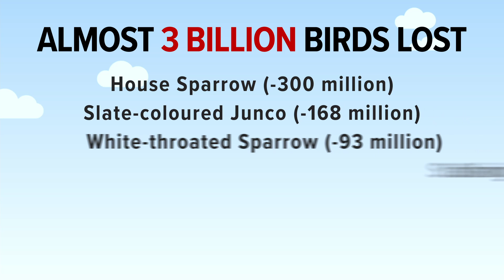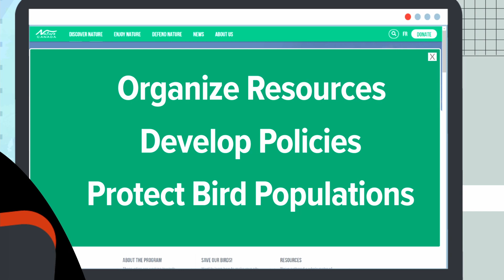Bird Friendly City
In the last 50 years, North American bird populations have dropped by more than 25%. Three billion of our birds, including common species that live in our towns and cities, are gone. This is massive.

We can reverse this trend with coordinated, science-backed action. Is your city bird friendly?